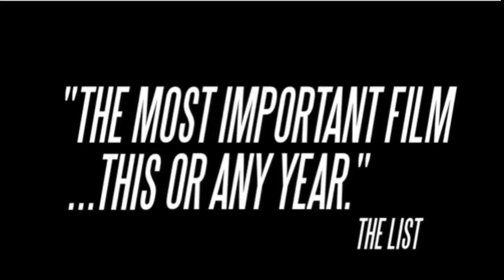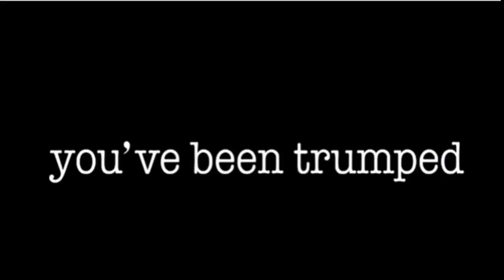エハン塾3分ニュース：Trumped! 2016/08/18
※エハン塾の最新スケジュールはこちら